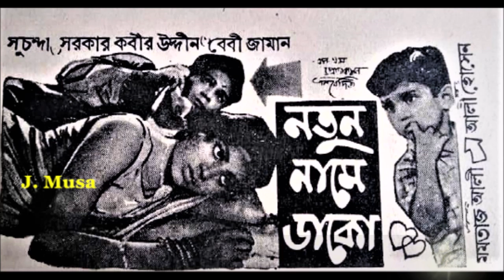Natun Naame Dako Amay, Nahid Niazi, Film - Natun Naame Dako (নতুন নামে ডাকো) 1969, Better Sound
নতুন নামে ডাকো আমায়
শিল্পীঃ নাহিদ নিয়াজী
গীতিকারঃ আহমেদ জামান চৌধুরী
সুরকারঃ আলী হোসেন
ছায়াছবিঃ নতুন নামে ডাকো - ১৯৬৯
পরিচালকঃ মমতাজ আলী।
শ্রেষ্ঠাংশেঃ সুচন্দা, সরকার কবির উদ্দিন, বেবী জামান, জাভেদ রহিম।
Acknowledgement : Atique